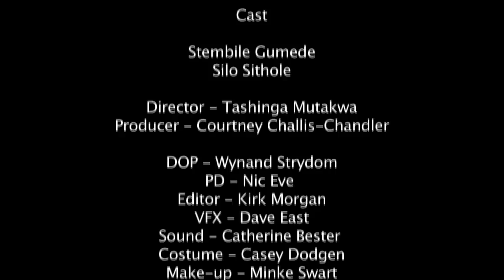Kick A Little Harder -short film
Kick a Little Harder is a short film about how a young boy overcomes societal norms to achieve his dreams.